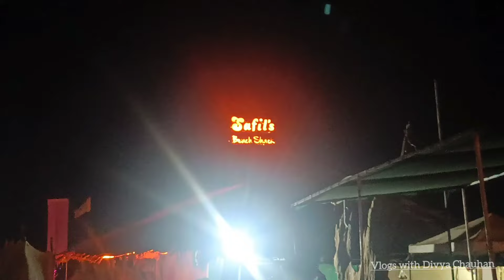Vlog-75 ||Goa Vlog Part -2 || Baga Beach|| Goa Night Life ||Goa Night Club|| Beach party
Hello Friends 👋

In today's vlog I'm going to visit Baga Beach.  Baga Beach is a popular beach and tourist destination in North Goa. Baga Beach is famous for its beachside bars and nightclubs, where revelers party throughout the night.
Baga Beach offers the perfect balance of relaxation and entertainment, with its golden sands and perfectly safe swimming waters. We indulged in thrilling water sports during the day, from parasailing to jet-skiing. The rates are negotiable so you have to bargain.